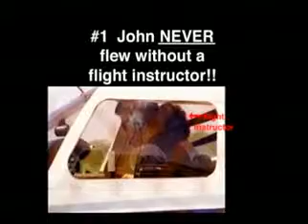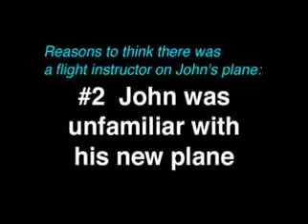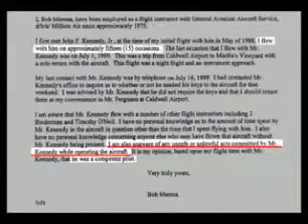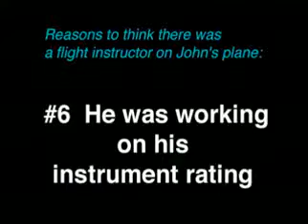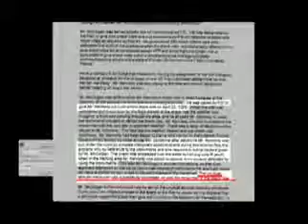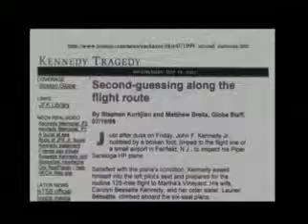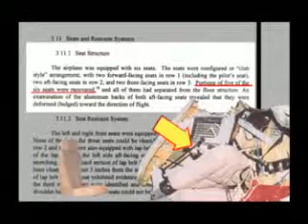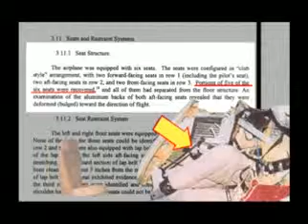Assassination of JFK JR (Full) Pt6.avi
The brave soul who produced "Loose Change" brings an equally disturbing documentary giving evidence that JFK, Jr.'s death was not an airplane accident, but an assassination, and that George W. Bush was the key perpetrator, securing his seat in a global conspiracy that keeps Big Oil in power.

The video beginning has some conspiratorial premises that don't have to be believed to accept the conspiracy painted later in the documentary by the evidence presented.

The story laid out by the film was that JFK Jr. was a rising star with political conscience, likely to win the presidency eventually. A mind-controlled co-pilot was on board with him on July 16, 1999. After JFK Jr. checked in with the Martha's vineyard airport, the co-pilot forced the controls to point the plain straight downward. He then turned to fuel switch off to prevent a pull out of the dive. As the plane hit, its emergency beacon immediately broadcast the exact location of the crash. All of this was covered up by Bush and company (with complicity of many within the shadow government) who were monitoring the entire affair, and running damage control with the media, to make sure their version of the story is what got out, not the truth. With this murder on his hands, Bush then had the nod of the shadow mob who financed him into office, and who still control him.